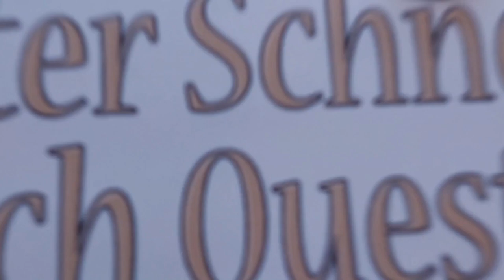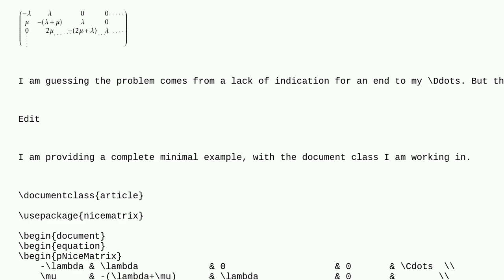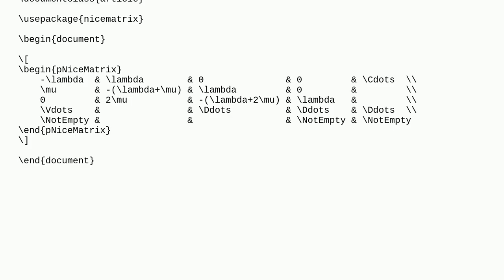Tex: Infinite size nicematrix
Infinite size nicematrix

A special thanks goes out to the community

  nicematrix